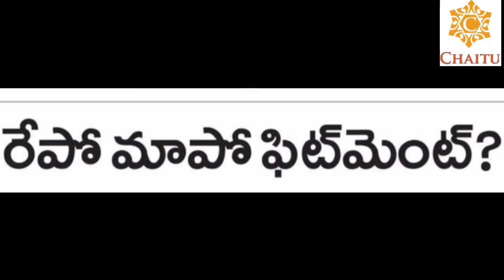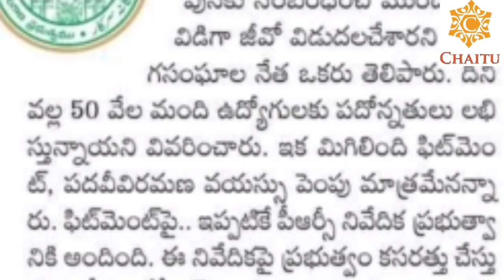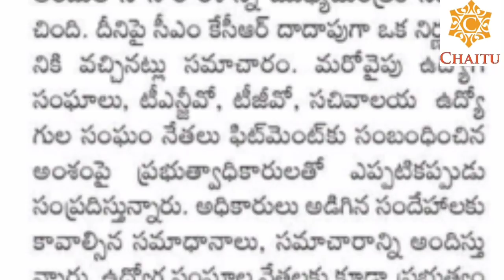Telangana Government Taken Sensational Decision On PRC 2021 ||Fitment Announcement In Union Meeting